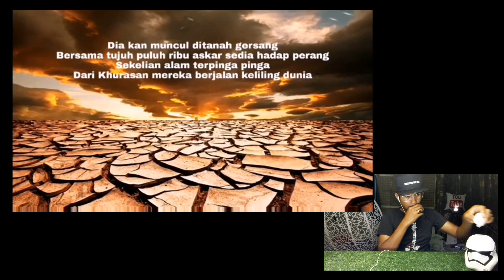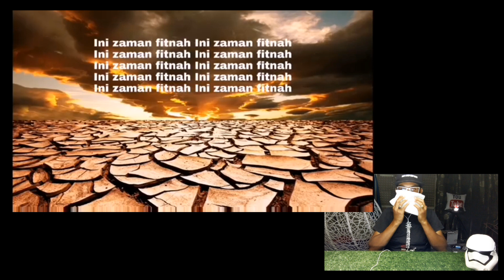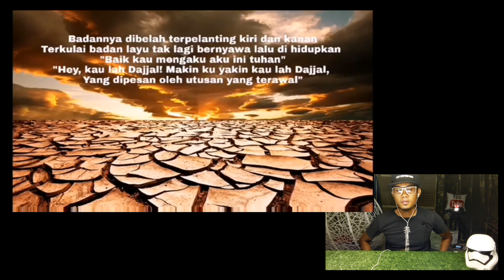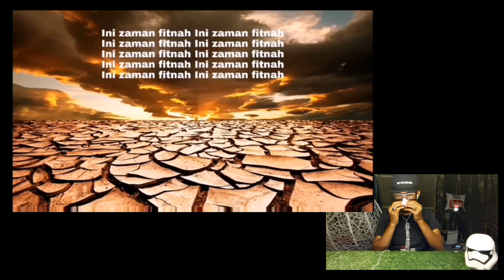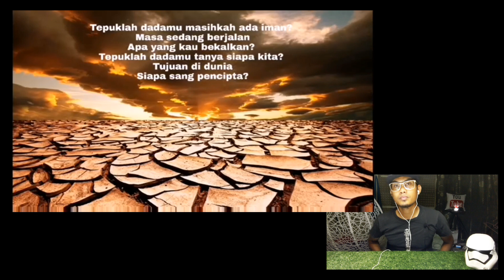Ical Mosh - FITNAH reaction ( lyrical akhir zaman )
Original video di channel ical mosh